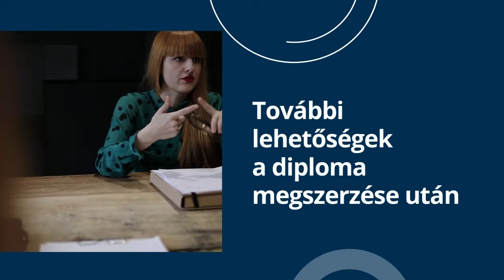Andragógia MA képzés az ELTE PPK-n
Ismerd meg jobban az ELTE PPK andragógia mesterképzését!